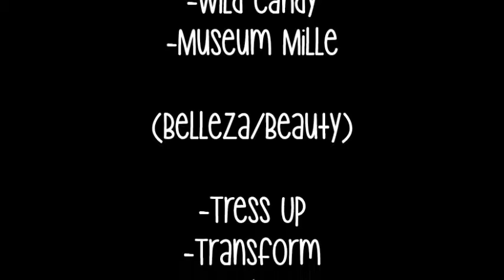Stardoll: Look de aparador (Starplaza) *DICIEMBRE 2016*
Ésta es una de mis emporadas favoritas, por lo que decidí dejarles 2 estilos, uno en Stardollars y otro en Starcoins; así su doll lucirá espléndida para recibir el año que viene.

Usando las marcas:

-Voile
-Nelly
-Wild Candy
-Underneath Stardoll
Me dí cuenta apenas que el video del mes anterior no se subió correctamente, por lo que trataré de hacerlo otra vez.

¿Quieres más?  Ve a mi Stylist Studio

leiremccartneysdymas.blogspot.mx